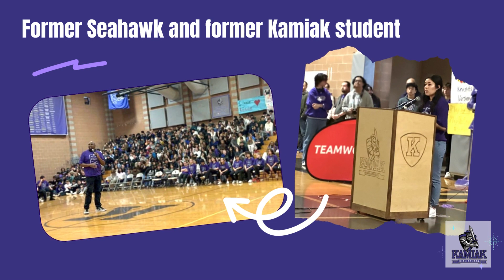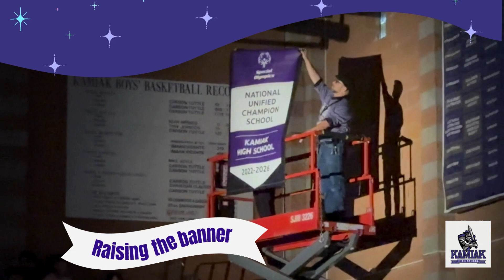Kamiak National Unified Champion School